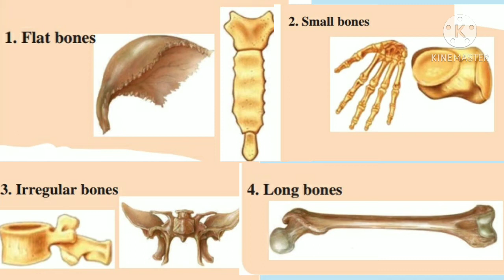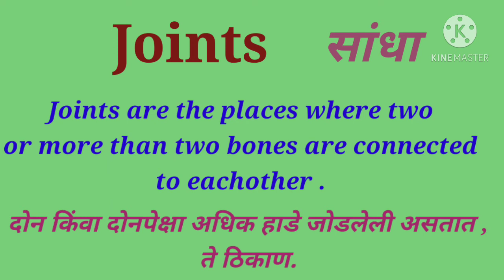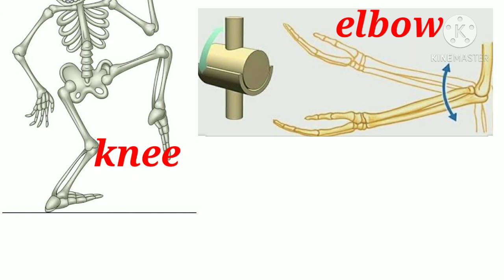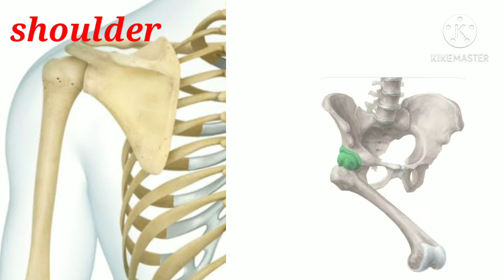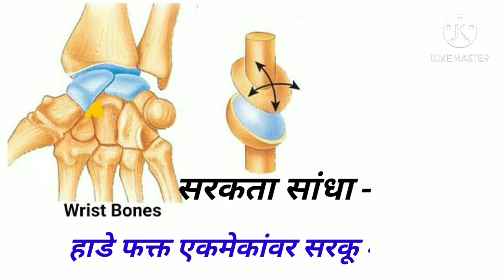OURSKELETALSYSTEMANDTHESKIN आपलीअस्थिसंस्थावत्वचा 6thScience SEMI&marathi#Lesson8#धडा8वा6वीविज्ञान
-OURSKELETALSYSTEMANDTHESKIN आपलीअस्थिसंस्थावत्वचामराठीमाहिती 6thScience SEMI&marathi#Lesson8#धडा8वा6वीविज्ञान@Varsha-e9h -Tandale